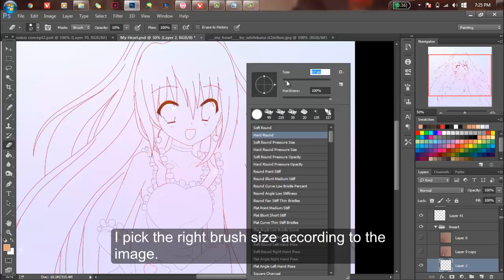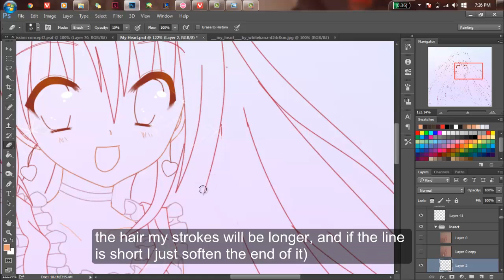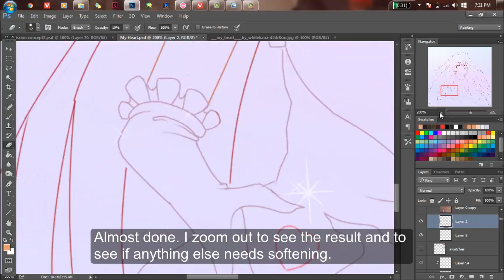【How To Soften Your Lineart】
This explains how to make a nice and soft lineart in Photoshop. Even better looking than SAI (proven with experience).

Here is a Free Lineart for Download that was done in Photoshop